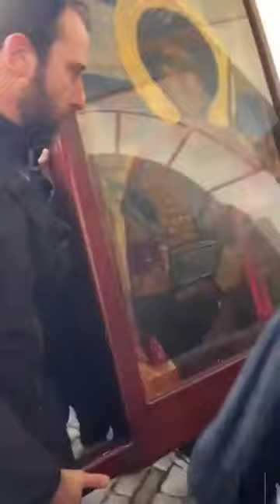Άγιον όρος _Ψαλτοτράγουδο στον Άγιο Γεώργιο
Πανηγυρίζουσα Ιερά Μονή Ζωγράφου Αγίου Όρους.Λιτανεία θαυματουργής εικόνας του Αγίου Γεωργίου τη 21η Απριλίου Ιουλιανό ημερολόγιο (Παλαιό εορτολόγιο)

Η οἰκουμενικότητα τοῦ Ἁγίου Γεωργίου τοῦ Τροπαιοφόρου, ποὺ ἐκφράζεται μέσα ἀπὸ τὴ λειτουργικὴ τέχνη, τὴν τιμὴ πρὸς τὸν Ἅγιο λαῶν καὶ φυλῶν ἀκόμα καὶ μὴ ὀρθοδόξων, τὴ λαϊκὴ θρησκευτικότητα, μαρτυρεῖται περίτρανα ἀπὸ τὴν γ’ Ὠδὴ τοῦ Κανόνος του: «Γῆ πᾶσα καὶ βρότειος φυλή, οὐρανός τε συγχαίρει, στρατὸς Ἀγγέλων τε, ὁ πρωτοστράτηγος γάρ, Χριστοῦ νῦν Γεώργιος ἐκ γῆς, βαίνει πρὸς οὐράνια».